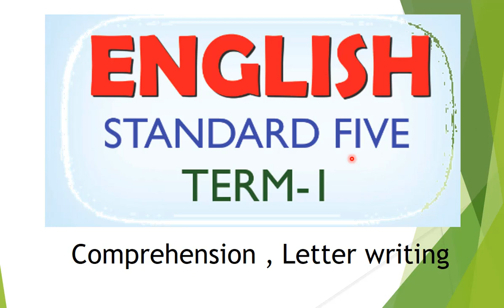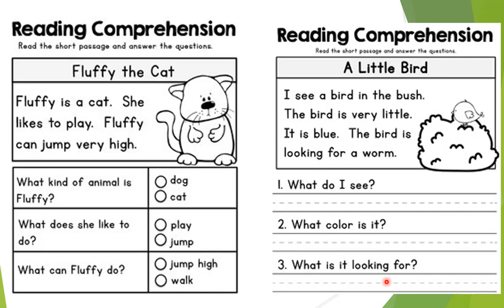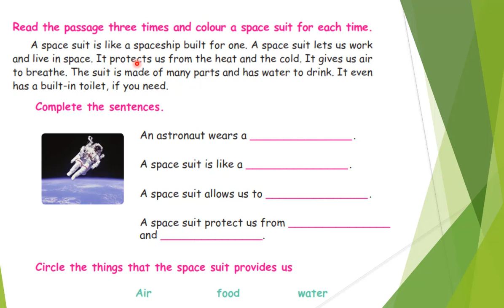5th std English - Term - 1 - unit - 1 - Comprehension